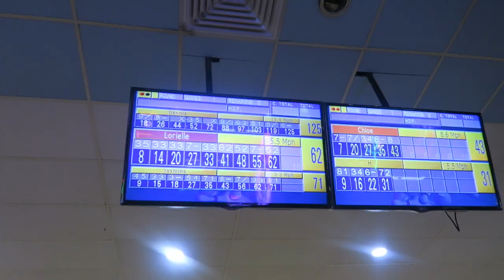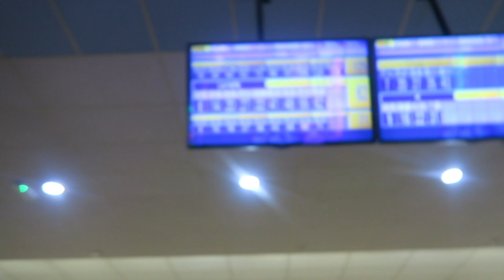FAMILY DAY OUT | YUMMY DESSERTS | WAFFLES AND ICE CREAM | BOWLING AND ARCADES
After yesterdays vlog where you saw my wife and i get home late from a fancy dress party, we some how managed to get up early, get our 5 kids ready and head out on a little family fun day. Have a watch to see how our day planned out.